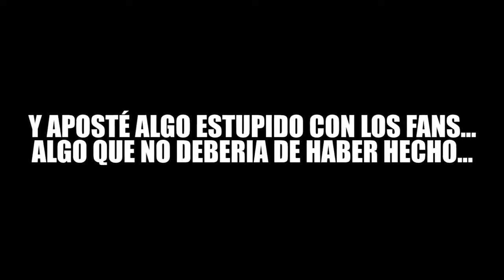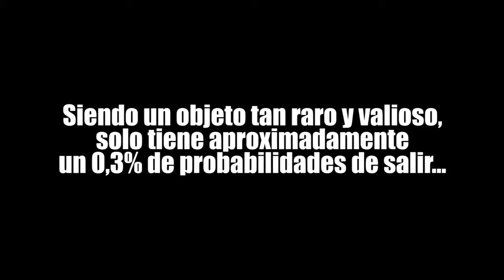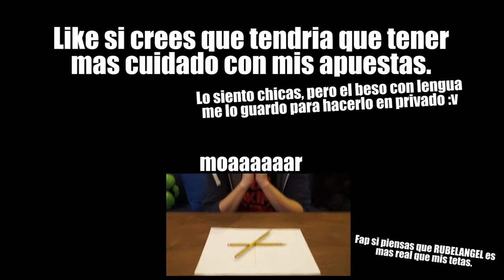MI BESO CON MANGEL - elrubius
Relacion

- elrubius
- rubius
- mangel
- alexby
- ruben doblas
- videos del rubius
- vegetta777
- club media fest rubius
- rubius besa a mangel
- el beso de rubius con mangel
- elrubius besa a mangel